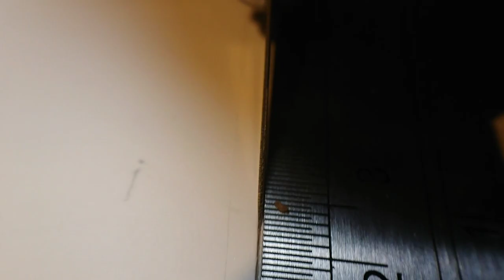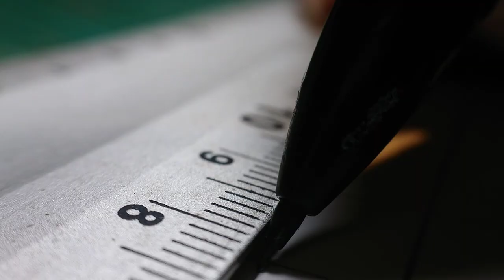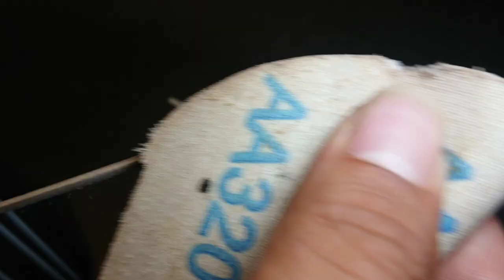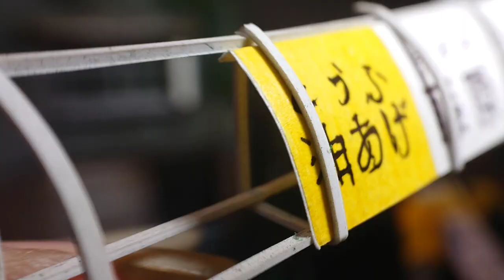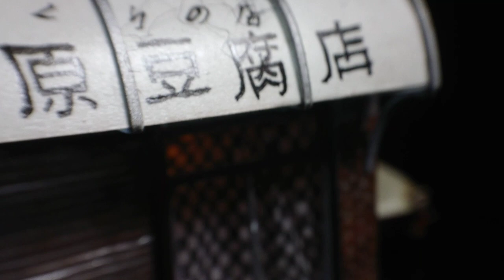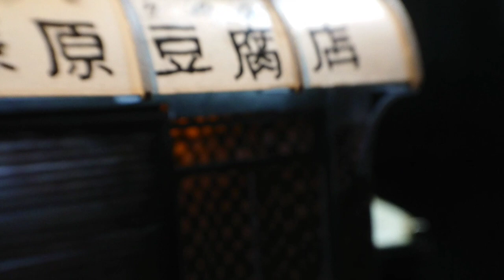How to Make Diorama Realistic Fujiwara Tofu Shop (Initial D) - 1/64 scale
° Sebuah tutorial dalam membuat diorama fujiwara tofu shop (Initial D) yang realistic.
Ikuti dari awal sampai akhir video. Saya menyampaikan semua bahan media dan cara dalam mengaplikasikan sebuah teknik dalam membuat diorama. dengan gaya dan karakter sesuai yang biasa saya buat.
Mungkin ini sangat membantu bagi anda yang ingin membuat atau belajar membangun diorama.
Selamat menikmati, tetap jaga kesehatan, dan semangat berkarya.

Silahkan disubcribe jika bermanfaat.
Terimakasih 🙏

° A tutorial on creating realistic Fuji Tofu Shop (Initial D) dioramas. Follow from the beginning to the end of the video. I conveyed all media materials and ways of applying a technique in making dioramas. with style and character according to what I used to make. Maybe this is very helpful for those of you who want to make or learn to build dioramas.
Enjoy, keep healthy, and keep working enthusiastically.